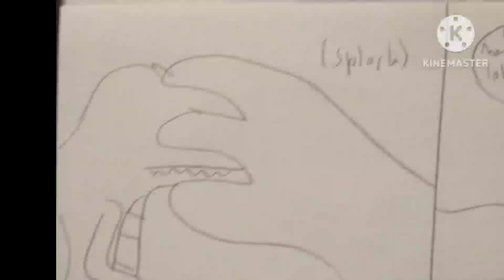Lake day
Allosaurus Peacebunny is relaxing in the lake on lake day, Colin is here...
(Colin/Rolix belongs to @AcidMonster64)